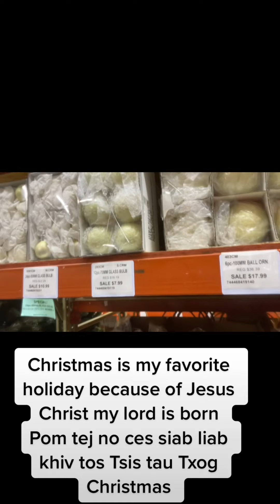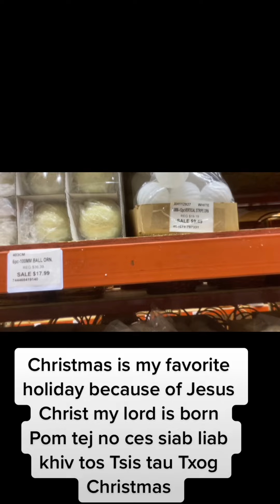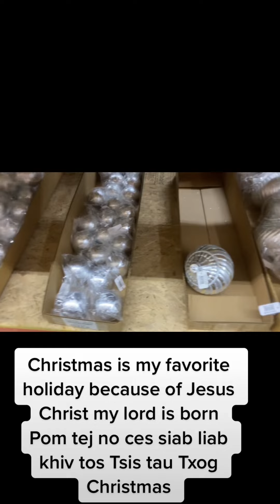Christmas is my favorite season